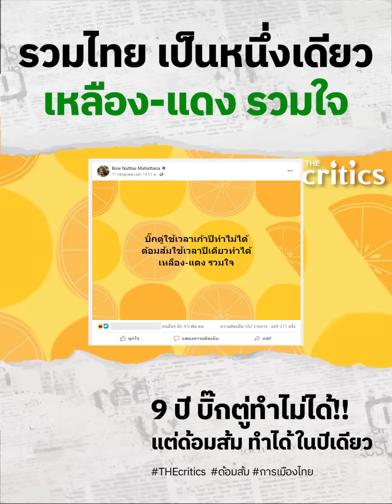9 ปี บิ๊กตู่ทำไม่ได้!!! แต่ด้อมส้ม ทำได้ ในปีเดียว รวมไทย เป็นหนึ่งเดียว เหลือง-แดง รวมใจ